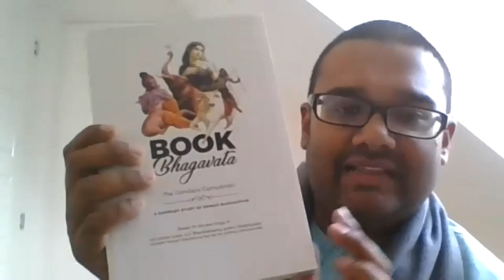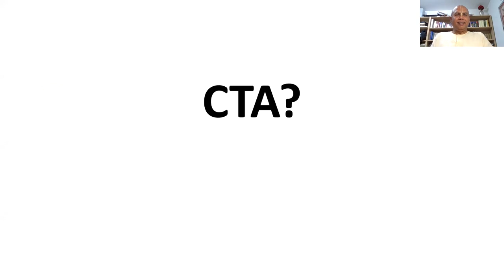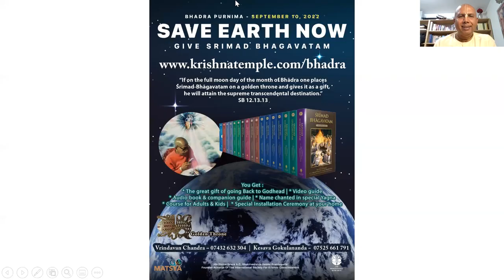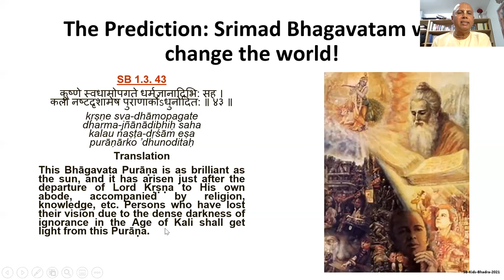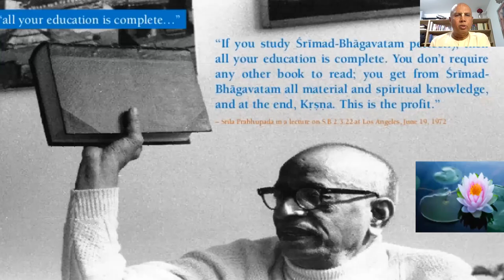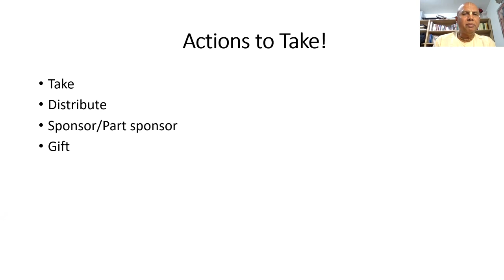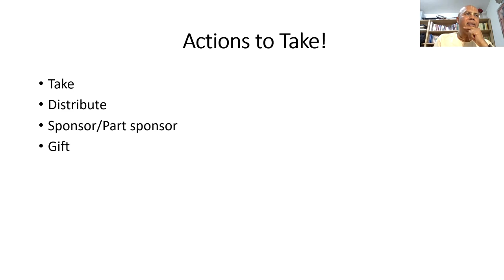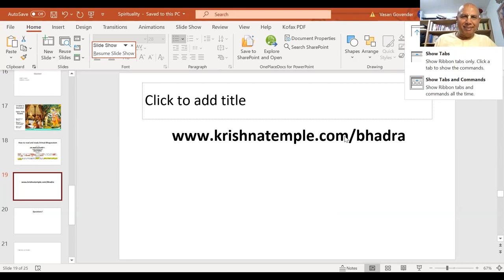Living Spirituality with Svayam Bhagavan Keshav Swami